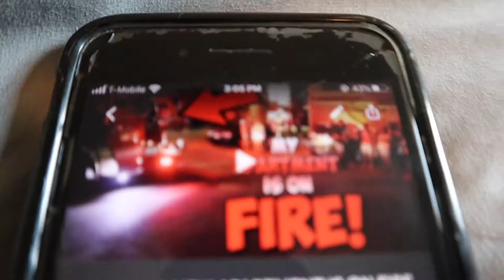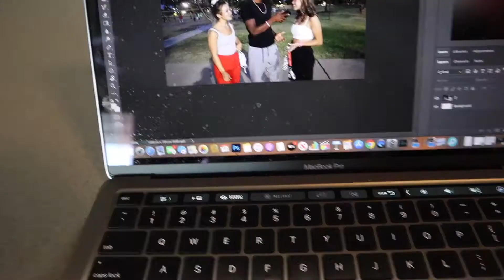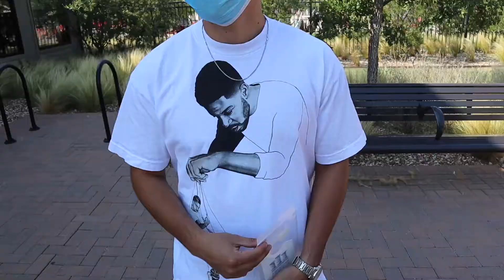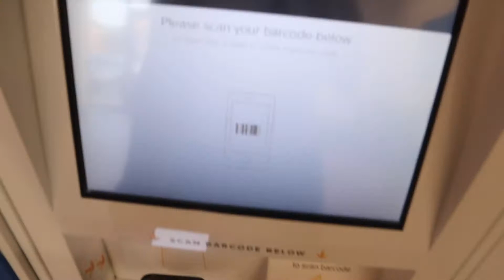MY NEWEST ROOMATE JUST PULLED UP! | J Lifestyle Vlogs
Lit vlog watch the whole thing!